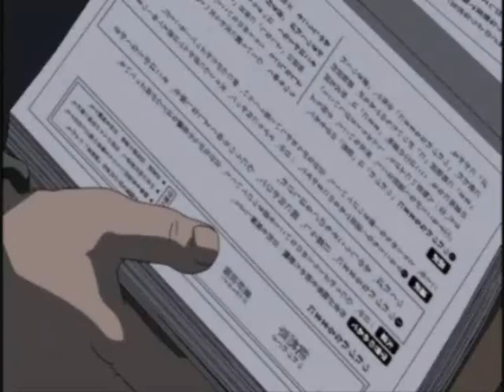D a y by D a y - Full Metal Panic movie trailer : Summer 2011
Full Metal Panic - Day by Day trailer 2011

Made ya look. xD
I know, I'm terrible.
But seriously, no harm intended.
So the idea for this video came to me when a mysterious song came into my head. I finally figured out what song it was and couldn't remember where I heard it. It wasn't until I was half-way through with the video when I realized it was the song used in the EAT PRAY LOVE trailer. Had nooo idea. Weird right?

On a different note, I hope you like this trailer. In my perfect world Makoto Shinkai would create the final season of Full Metal Panic, but unfortunately that is unlikely.
But in any case, this is what the trailer would look like for a Full Metal Panic romance movie. Hope you like it! Give me feeeeedback on my vid editing skills please!

P.S. The url I was talking about for the final chapter of Shouji Gatou's novels is as follows (cause I know some of you had no idea it was finished and translated.)
(This is the light novel people, not the graphic manga)